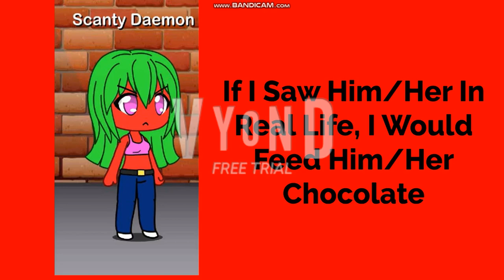Scanty Rants S2: Teen Titans Go E13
No Credit To Teen Titans Go!